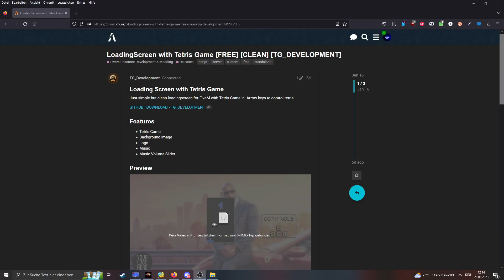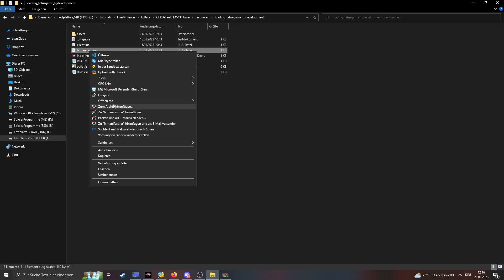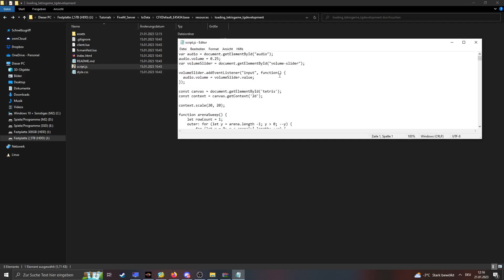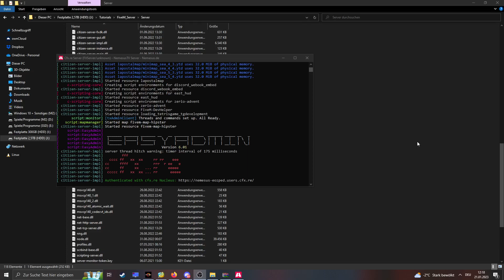FiveM (ESX) Tutorial #71 - Tetris Game Loadingscreen [Roleplay] [GTA 5]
In diesem Video zeige ich euch, wie ihr einen FiveM modern Loadingscreen installieren können.